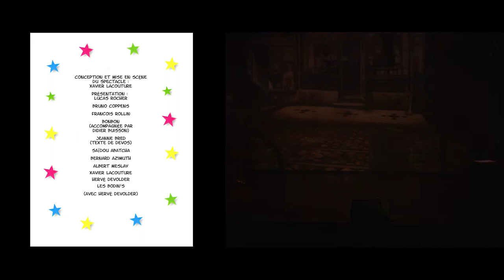Gala pour les 30 ans des Devos de l'humour - les humoristes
Les Devos de l'humour ont fêté leur 30 ans cette année 2019.
Le spectacle proposé offrait une première partie de style music-hall avec la quatuor "Rue de la Belle Écume", et la seconde, les prestations de nombreux humoristes qui ont marqué ce parcours des Devos de l'humour depuis leur création en 1989.